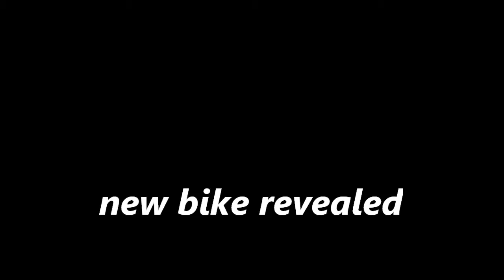My New Bike - November 2010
My new 2009 GSX-R600